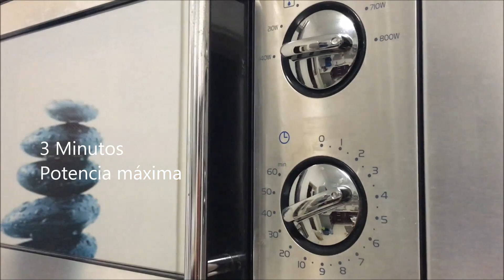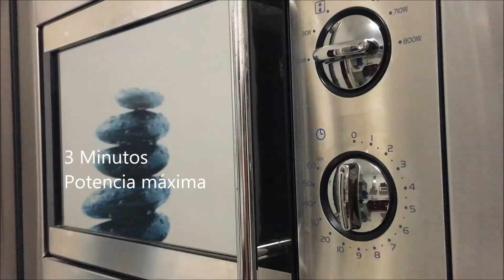Salmón con champiñones y pasas en estuche de vapor Lekue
Salmón con champiñones y pasas en estuche de vapor Lékué.